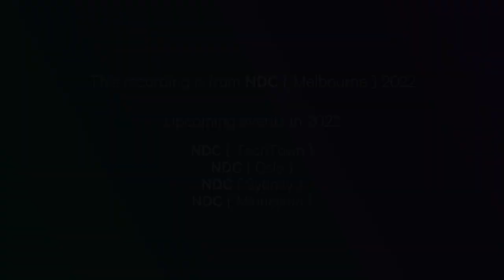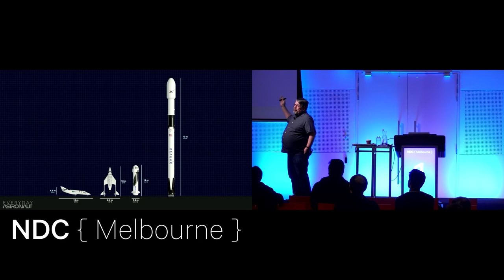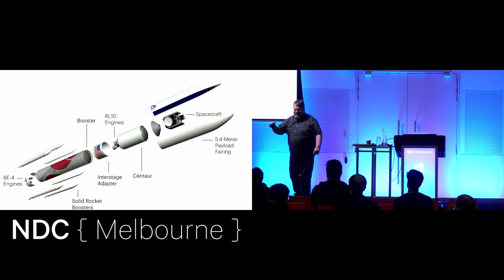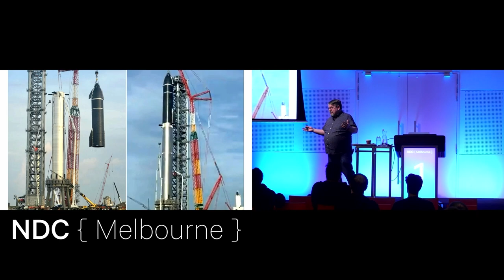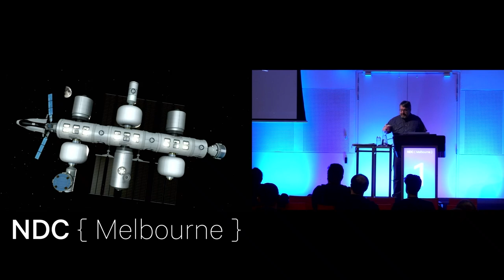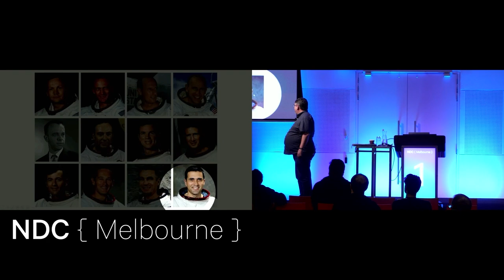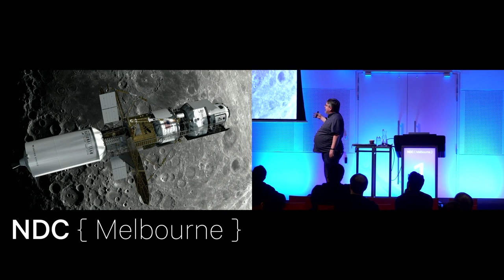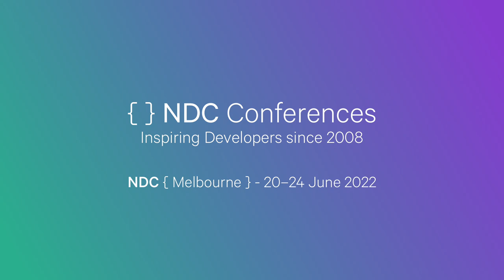Space in the 2020's - Richard Campbell - NDC Melbourne 2022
Are the 2020s the decade where regular people get to go into space? Join Richard Campbell as he assembles all the current developments in space flight to look at what the next few years could offer to a regular person on a once-in-a-lifetime trip. Will there be space hotel in orbit around the Earth? What about a resort on the Moon? Could we go further than that? And, most importantly… how much will it cost? The potential is huge, and the impact on mankind is hard to even imagine - maybe science fiction is coming true?